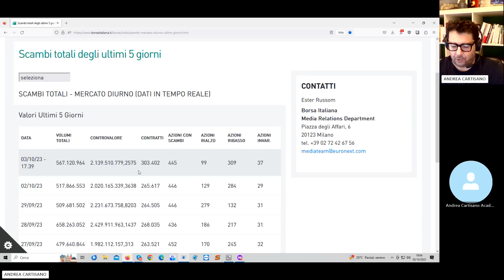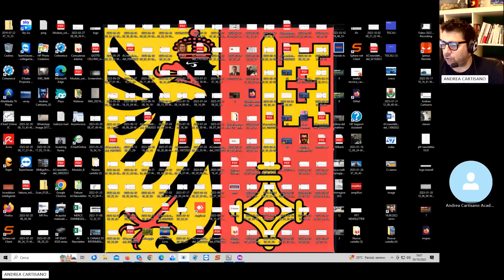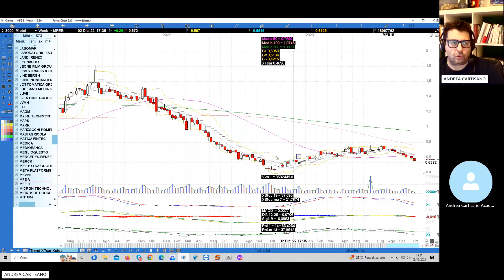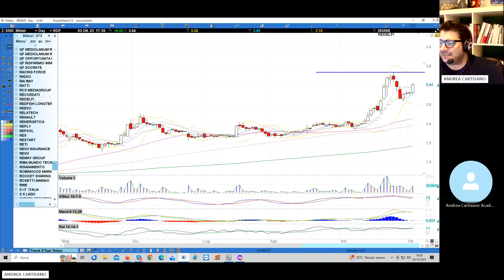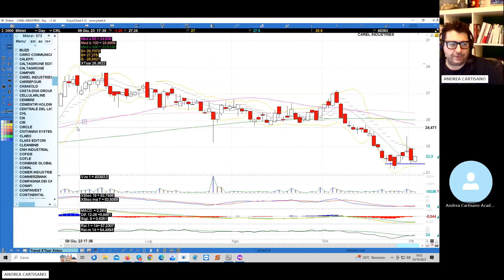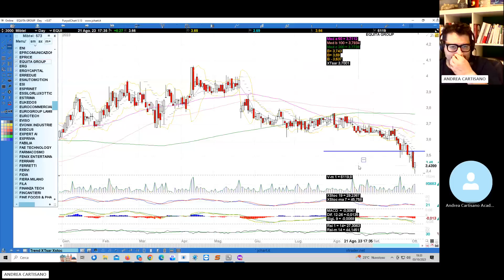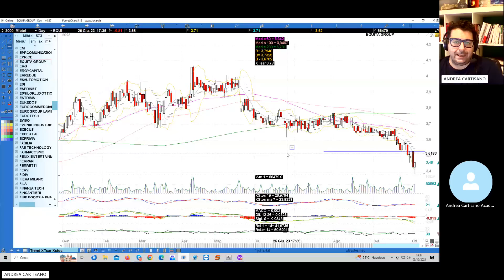Analisi mercato azionario 03.10.2023 ( e sono 50!)